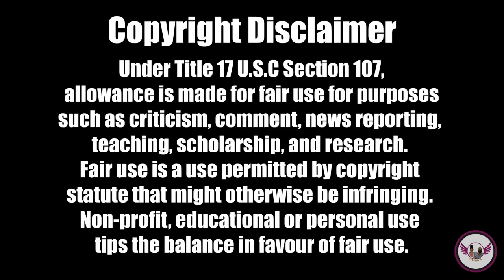Cassie SUES P Diddy Following 11 Year Relationship - What Are The Allegations?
Here's the segment "Through the Grapevine" and "Tea In The Streets" from last weekend's radio show "Real Father's Real Men: Own Your Crap" on December 2, 2023.

The CarterCrew discusses the horrifying allegations Cassie, is making against former boyfriend of 11 years, P Diddy. We also discuss the viral Instagram video of a woman talking about the consequences of making your relationship public on social media.

Every weekend our hosts give their takes on current events and pop-culture gossip.

Toy Drive donations can be accepted M-TH 8:00 AM- 5:00 PM CST at 616 FM 1960 W, St 101 Houston, TX 77090 or you can make monetary donations

Download the LVWITHVAL App!